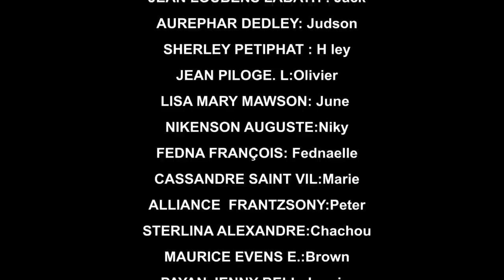AVANT LE MARIAGE PART 11 (comedie musicale